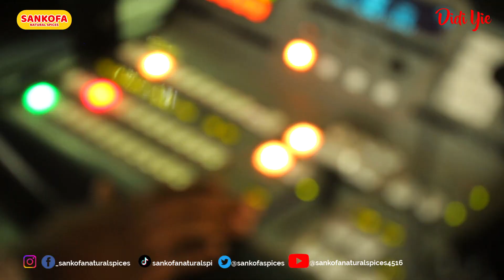Sankofa spices showing appreciation to mothers in Ghana